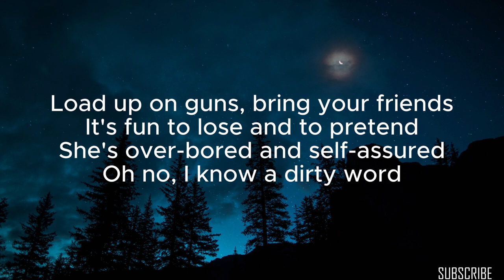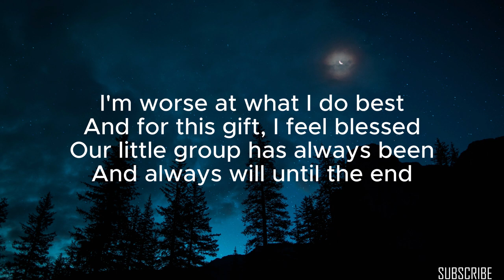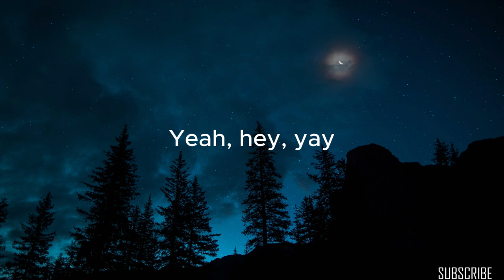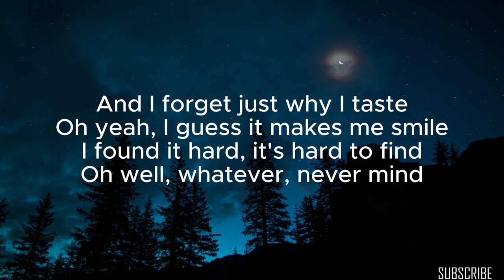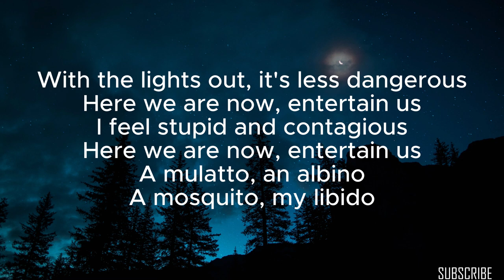Nirvana - Smells Like Teen Spirits [Lyrics]